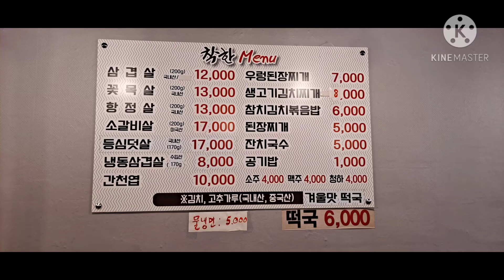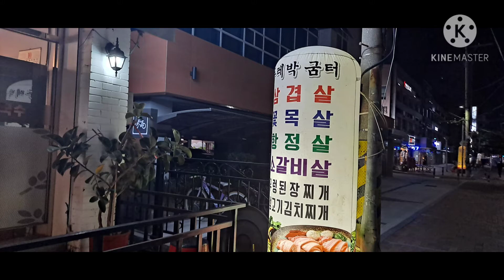두레박 굼터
연안부두 고깃집